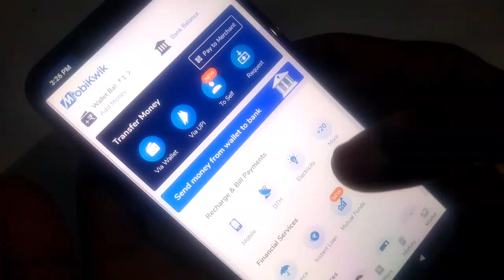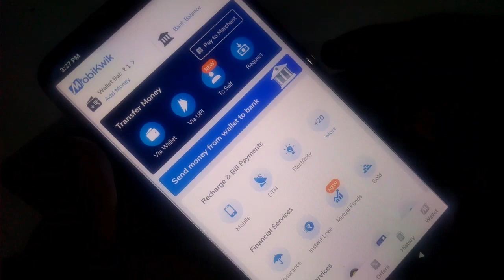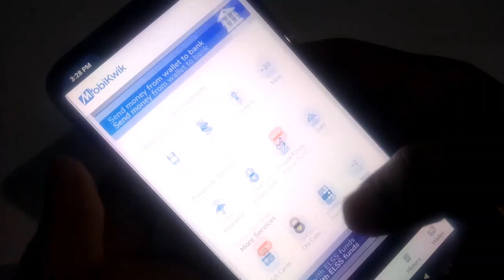mobikwik se bank balance kaise check kare | How to check bank balance from mobikwik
How to check bank balance from mobikwik
mobikwik check phone balance problem
mobikwik upi id check
mobikwik balance check
mobikwik me cashback kaise check kare
mobikwik kyc kaise check kare
mobikwik se bank balance kaise check kare
mobikwik kyc check
mobikwik cibil score kaise check kare
mobikwik se cibil score kaise check kare
mobikwik ki dua kaise check kare